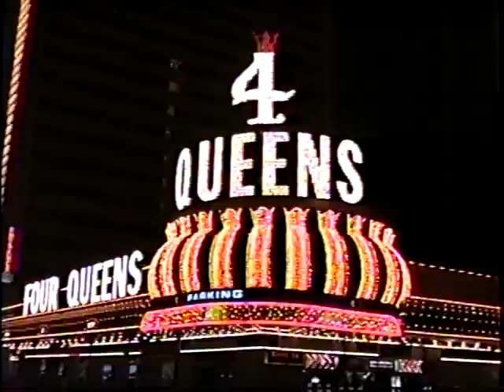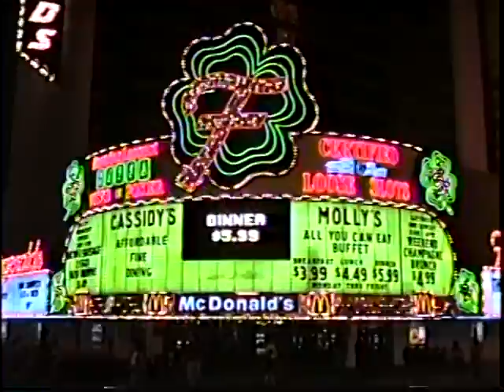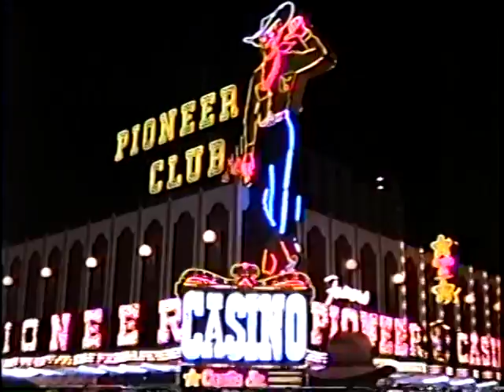Downtown Las Vegas - October 1994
A short video I shot before the Fremont Street Experience was built.  You can see Fremont Street torn up and blocked and some casinos that are no longer there.